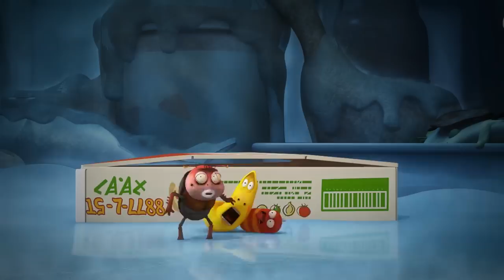LARVA - FROZEN | Cartoon Movie | Cartoons | Comics | LARVA Official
Red, Yellow and Brown get trapped in the freezer, if they stop moving they will become bugsicles.

🐌 THE CHARACTERS 🐌
💛 Yellow 💛